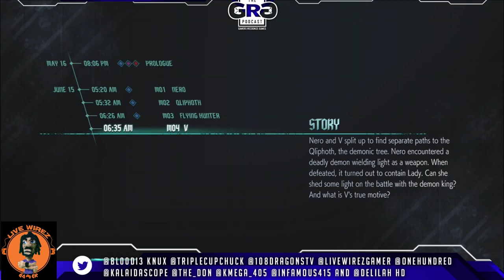GRG #110 Wal-Mart Pulling Violent Video Games Displays/Gear5/XCloud controller/PS4 Games Going To PC